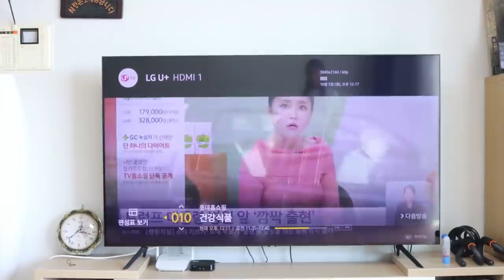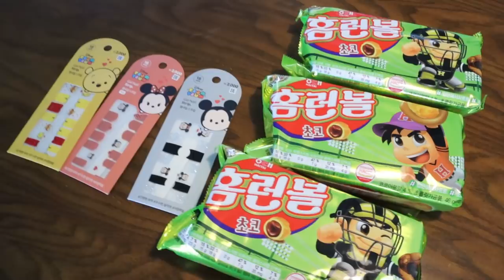친구들이랑 만원으로 알차게 놀기🍦꿀팁! [오마이비키]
오늘도 집에 혼나 남은 비키 너무 심심해요
설아와 텔라를 불렀어요
막상 부르긴 했는데 할 게 없네요 ㅠ
영화 보러 갈 수도 없고
놀이공원에 갈 수도 없어요ㅠ
다이소에 가볼까요?
과연 비키와 설아 텔라는 어떻게 놀까요?

ES_The Postman - Kikoru.mp3
ES_Puppy Tales - Stationary Sign.mp3
ES_Floor Pie - Stationary Sign.mp3
ES_Little Bumble Bee - Leimoti.mp3
ES_The Juice Jam - Arthur Benson.mp3
ES_Odd Coincidence - Kikoru.mp3
ES_Brand New (Helium) (Instrumental Version) - Lvly.mp3